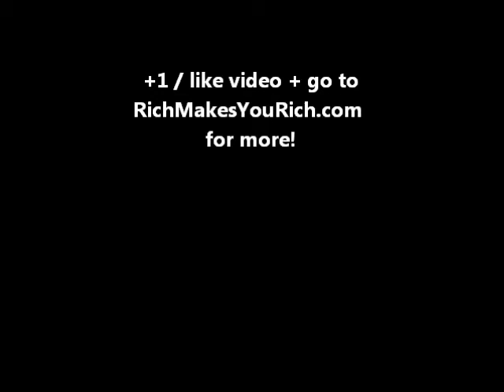Lesson From Berkshire's Hathaway's Charlie Munger @ RichMakesYouRich.com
Two lessons from Charlie Munger on US Credit + Gold